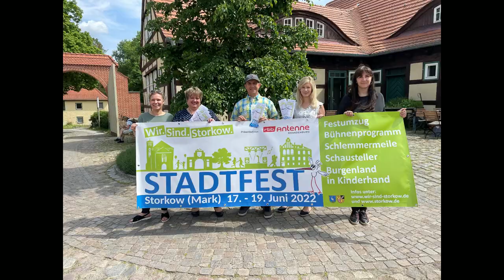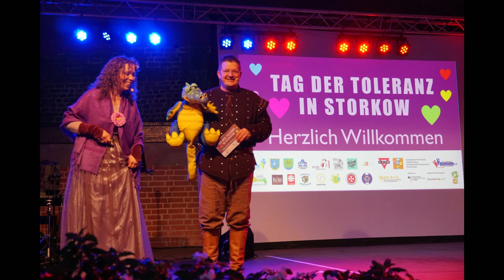Rückblick Storkow 2022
Wir schauen dankbar auf das ereignisreiche Jahr 2022 zurück. Ein Jahr des Wiederauflebens von Kultur, Konzerten und Stadt- und Dorffesten. Ein Jahr mit umgesetzten erfolgreichen Projekten rund um die Burg und in der Stadt. Viele Künstler wie z.B. Annett Louison oder Emilíana Torrini spielten auf der Freilichtbühne. Schauspieler Wotan Wilke Möhring und Sönke Möring waren zu Gast auf der Storkower Herbstpoesie. Jung und Alt waren zu Besuch auf unserer Burg und in der Stadt Storkow. Es waren viele Ereignisse und Eindrücke, die wir in knapp 3 Minuten versuchen, Revue passieren lassen. Wir bedanken uns bei allen Partnern und Freunden, die uns 2022 begleitet und unterstützt haben. Ein frohes und gesundes neues Jahr wünscht das Tourismus- und Stadtmarketingteam der Burg Storkow.

(Fotodokumentation: Jenny Jürgens)